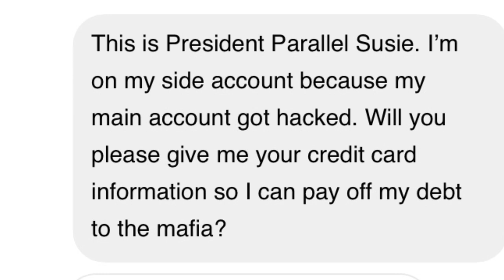Do not scam President Parallel Susie